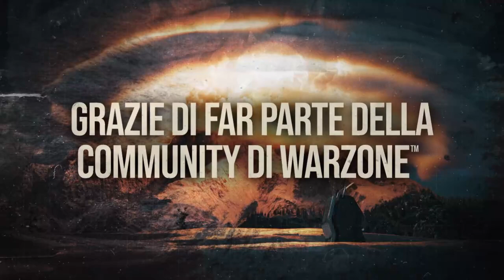MYWARZONELEGACY - IL MIO RIEPILOGO DI WARZONE